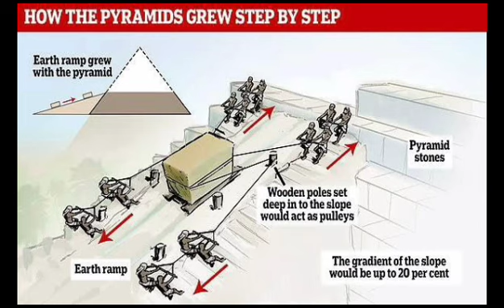Mystery of Pyramids 🗻| Egypt 🇪🇬 | Telugu Facts